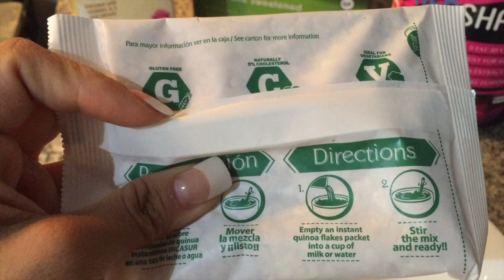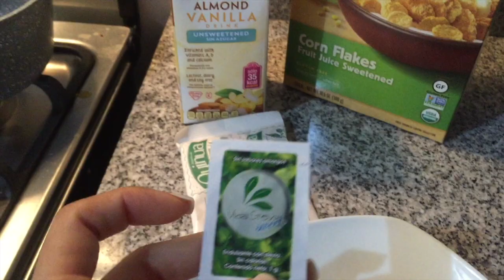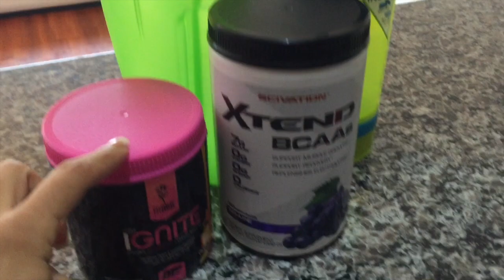Josetty Hurtado Vlog #8 "Brazos" food and fitness challenge